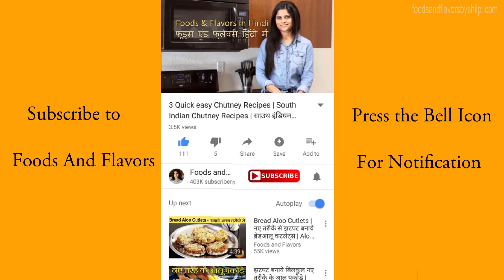सिर्फ 2 चीजों से बनी है यह लाजवाब मिठाई |15 मिनट में बनायें खोया मावा बर्फी | Khoya barfi Recipe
ऐसी मिठाई जिसका स्वाद मुँह से नहीं उतरेगा  | Diwali special Indian sweet  Khoya barfi or perfect mawa barfi halwai style is one of most famous Indian sweet. This sweet recipe is easy and can be done in 15 minutes. this is diwali sweets recipe.
Khoya barfi or mawa barfi recipe video with step by step instructional video. Easy khoya barfi which can be made in just 10 minutes.
Few of my friend asked me to post some Diwali sweets recipes. So I thought of posting khoya barfi or mawa barfi. It is a very easy recipe. You can make it 3-4 days before Diwali and store in air tight container. Mawa burfi will be fresh for few days.
This homemade khoya bafri can be made in minutes. But it takes atleast 6-7 hours to set completely. I have used packed khoya ow mawa in making this barfi. It was a bit dry so I have to add a table spoon of ghee while cooking. If you are using fresh homemade khoya you can skip ghee.
You can use any nuts to decorate khoye ki barfi. Also I have used silver foil to decorate barfi. If you don't have it you can skip it.